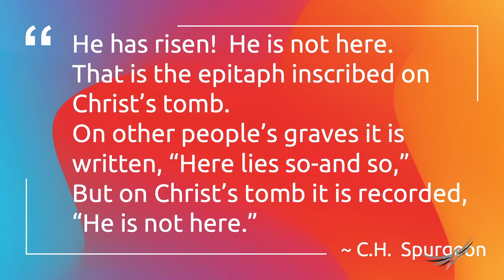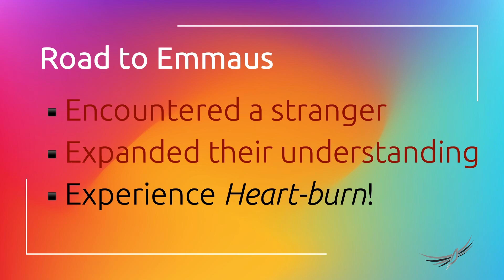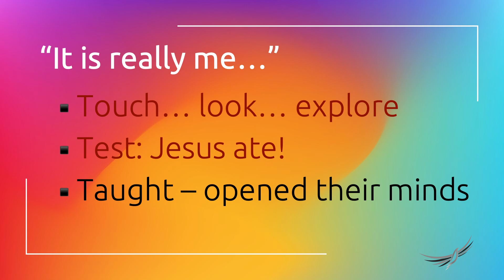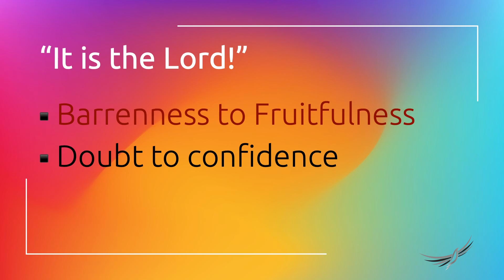Jesus Who Dines With Me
For Resurrection Sunday, we celebrate Jesus who is alive!

Alive, well, and whole!

But it was not just His body that was restored, Jesus reconnects with his disciples, often over food, so that they know that they are loved, and loved, and loved!

Here are some questions to reflect on this message:

*    When did I first really realise that Jesus was alive?

*    Is there something about my relationship with Jesus that I still need to look, touch, and explore?
      -    What is it like to realise Jesus encourages investigating our faith?

*    What part can I play in living at peace with others?
      -    Is there someone I need to cook breakfast for, so to speak?

*    When was the last time I really experienced that Holy Spirit ‘heart-burn’ which really inspires and energizes me?
      -    Do I understand that I am loved and loved and loved?

*    Is there someone I can share the work of God in my life with, as God gives me the opportunity?
      -    As I think about that… what names and faces come to mind?